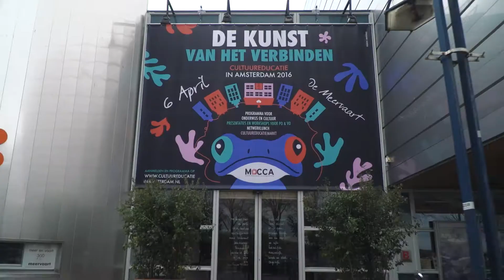Mocca Maand v/d Cultuureducatie: Sfeerverslag De Kunst van het Verbinden, 6 april - De Meervaart